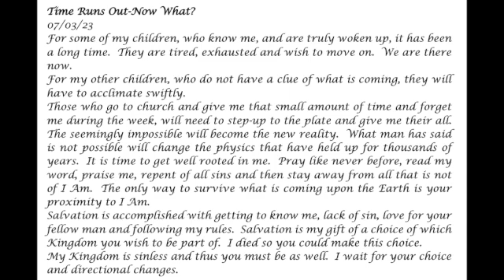Time Runs Out - Now What? -Prophetic Word 07-03-23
For some of my children, who know me, and are truly woken up, it has been a long time.  They are tired, exhausted and wish to move on.  We are there now.
For my other children, who do not have a clue of what is coming, they will have to acclimate swiftly.  The seemingly impossible will become the new reality.